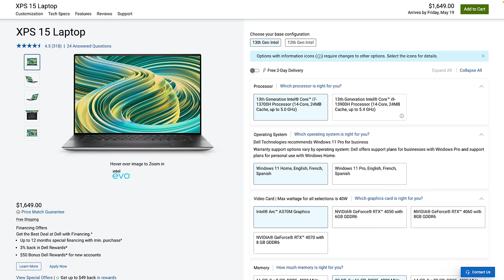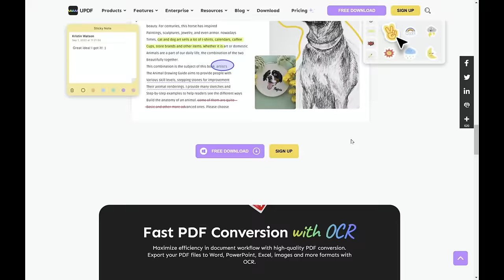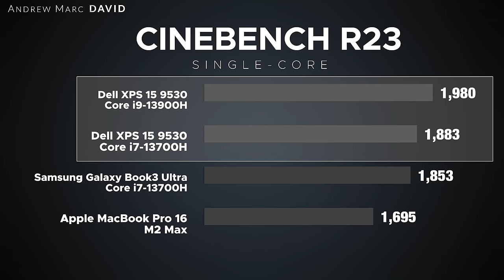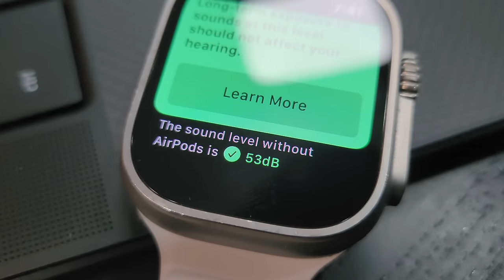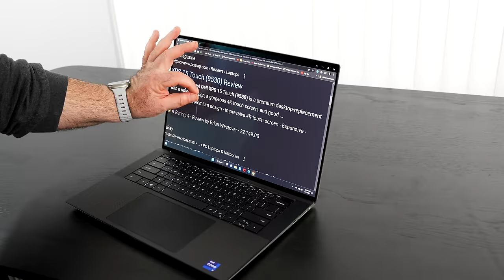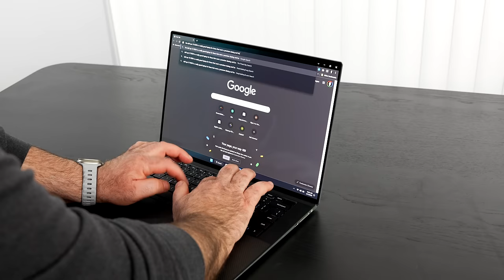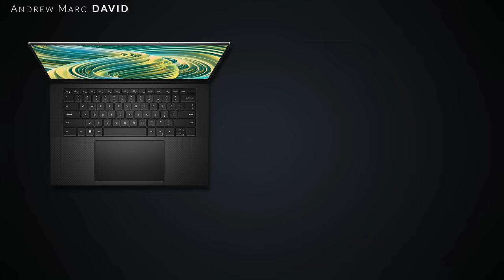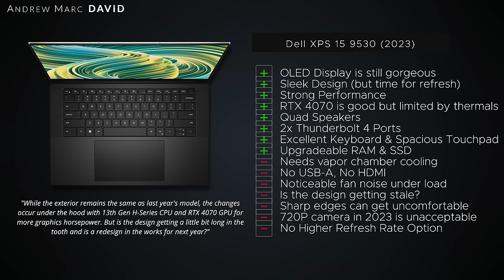Dell XPS 15 9530 (2023) - THE REVIEW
(One License can be used on All Platforms to Edit and Sync PDFs!)

Lenovo - Yoga 9i 14" 4K OLED Touch 2-in-1 Laptop with Pen

Check out the latest book I am reading:
Surrender: 40 Songs, One Story

Video Index
00:00 Intro
01:17 Specs & Pricing
02:54 Size & Build
03:42 Ports & Connections
04:18 UPDF Editor Pro (Sponsor)
05:47 Performance, Benchmarks & Gaming
07:36 Thermals, Surface Temps & Fan Noise
08:59 Battery Life
09:40 Display
11:49 Webcam, Mics & Fingerprint Reader
12:59 Keyboard & Touchpad
13:58 Internals & User Upgradeability
14:53 Audio & Sound Test
16:52 Pros & Cons
18:05 The Score
18:22 Outro